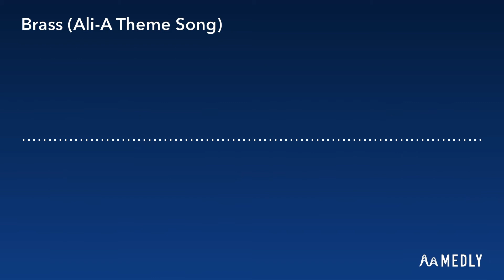Brass (Ali-A Theme Song) - Dirty Rush & Gregor Es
Genre: Future House, Chicago House
Length: 3:12